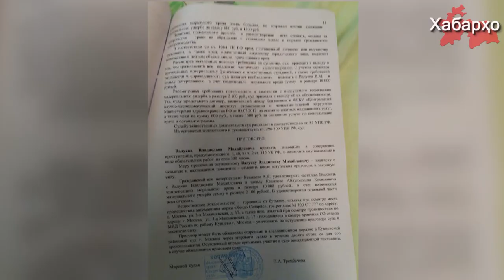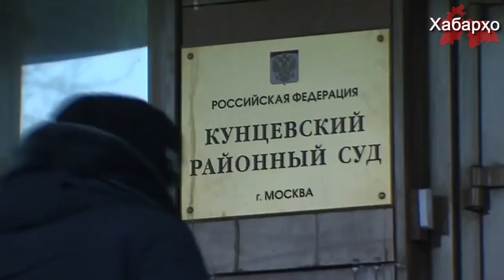Ҷарима ба миқдори 10 ҳазор рубл барои сӯиқасд ба ҷони муҳоҷири меҳнатӣ аз Тоҷикистон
Додгоҳи шаҳри Москва аз рӯи парвандаи миллатгароӣ рус Владислав Валуев ки ба шаҳрванди Тоҷикистон бо корд ҳамла намудааст, қарор баровард, хабар медиҳад оҷонсии иттилоотӣ "Фарғона".